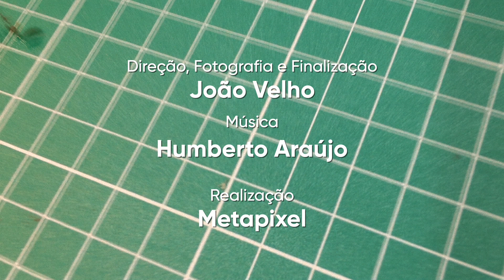Como fazer um multidispenser com embalagens de garrafa PET - parte 1 #018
Saiba como fazer um multidispenser com uma embalagem de garrafa. Nesse video você vai aprender a criar a parte de cima do multidispenser. Assista depois a segunda parte com o restante do tutorial

Material necessário: 1 embalagem de refrigerante de 2L

Obs.: Este tutorial não é recomendado para crianças. Certifique-se de que está utilizando e seguindo as técnicas e ferramentas corretas conforme mostrado no vídeo de orientações básicas do canal. Não nos responsabilizamos por qualquer dano que se possa causar a si próprio ou a terceiros ao tentar seguir o tutorial. Tenha certeza de que está apto a manipular as ferramentas corretamente antes de passar para a parte prática.